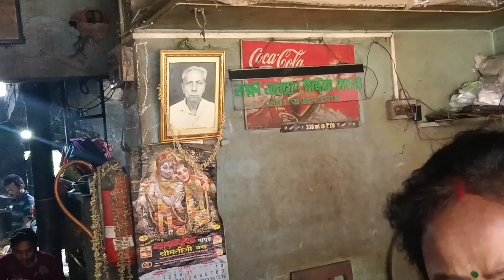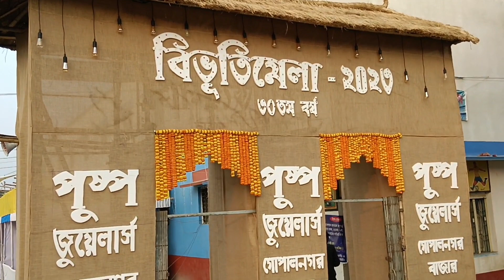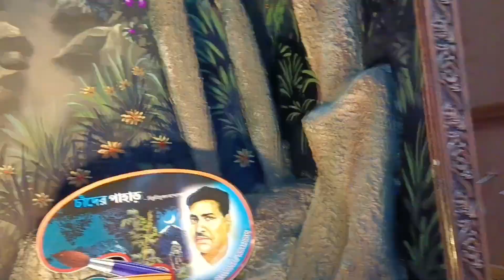এই বছর কাকীর বাপের বাড়ি সামনের বছর আমার বাপের বাড়ি।।housewifejhuma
এই বছর কাকীর বাপের বাড়ি সামনের বছর আমার বাপের বাড়ি।।